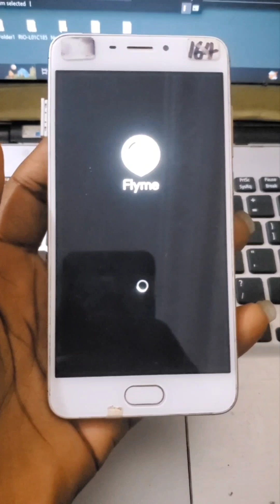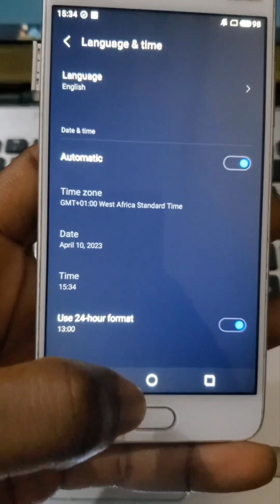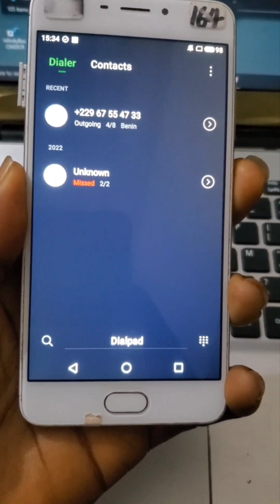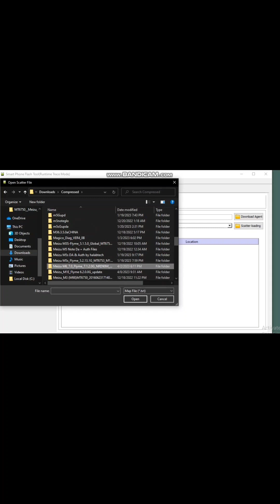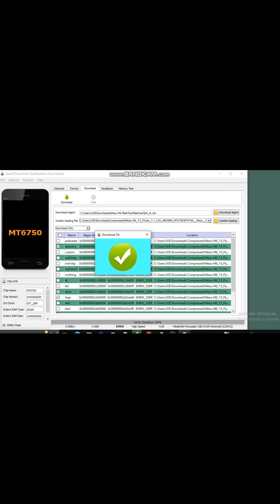MEIZU M6 MTK MEDIATEK CHINESE FLYME OS CONVERT REBRAND TO GLOBAL /INTERNATIONAL 2023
Meizu M6  flyme Os Chinese apps remove. fix no google apps,  no playstore, multi languages,  MTK firmware, Global rom

Globalrom Fixgoogleapps fixplaystore latest solutions nolostimei solution spflashtool flash howto latest apps.